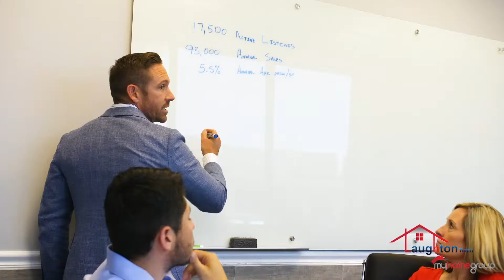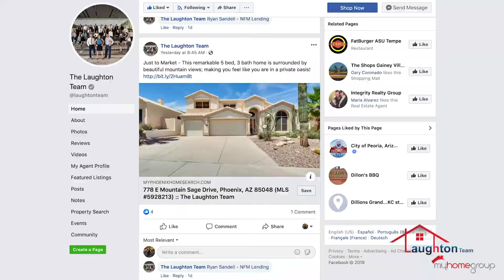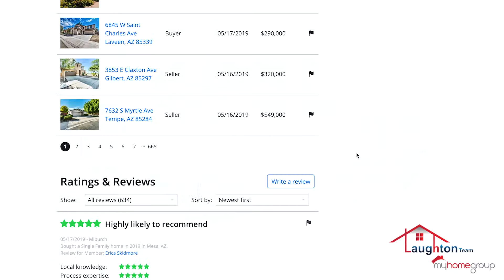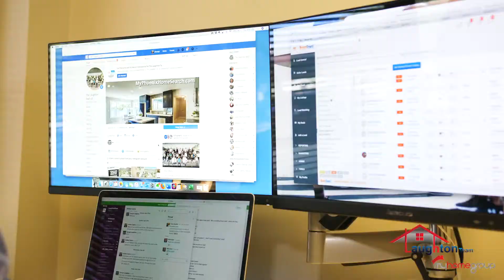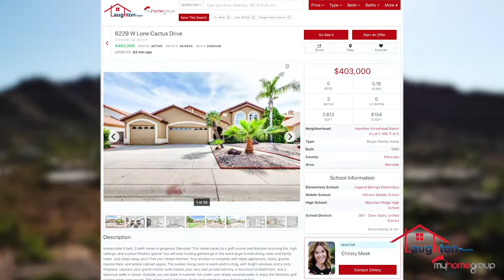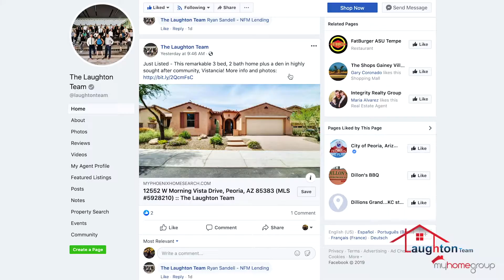Laughton Team: Listing Presentation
George with the Laughton Team shows us why they are one of the hardest and smartest working real estate teams in the valley.

Myphoenixhomesearch.com